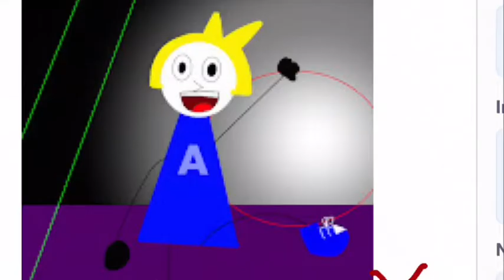Happygappy IS A BIG FAT LIAR!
YOU ARE THE WORST SCRATCH USER EVER!
THIS PROJECT IS NOT ACCURATE
you lied to everyone! Jeff 171 is the worst!